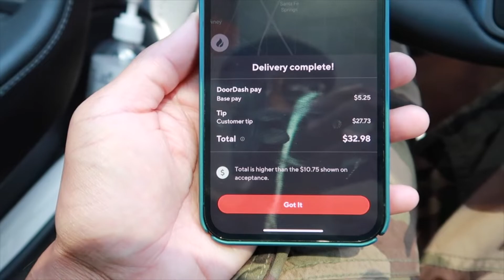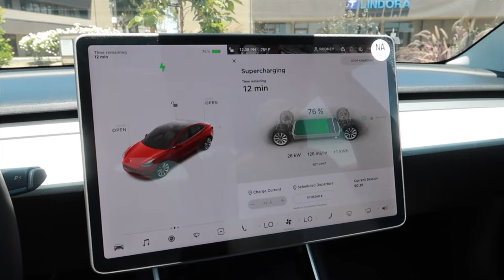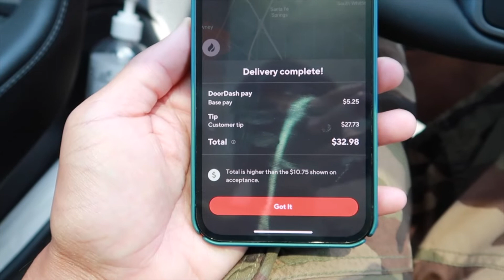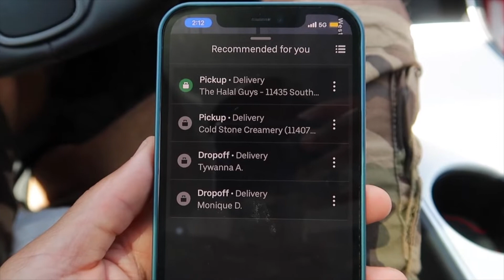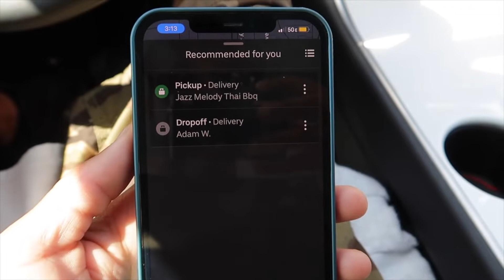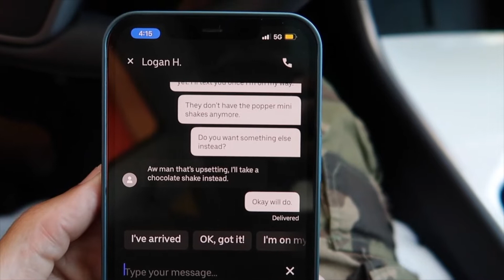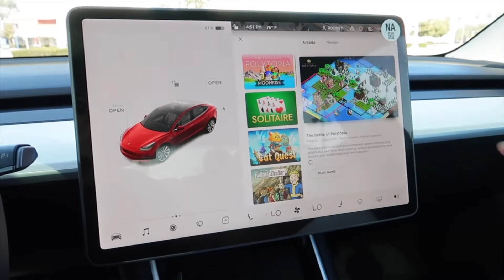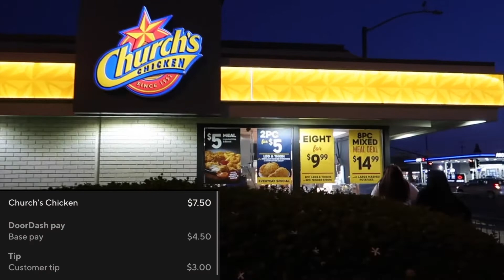200 DOLLAR DAY | Grubhub, Doordash, Ubereats | Daily Earnings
200 DOLLAR DAY | Grubhub, Doordash, Ubereats | Daily Earnings

Kover - Portable befefits for GIG WORKERS | ONE MONTH FREE

My Camera